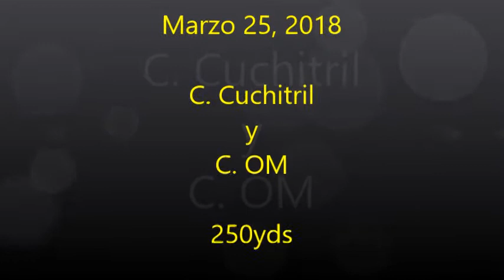1 C Cuchitril y C OM